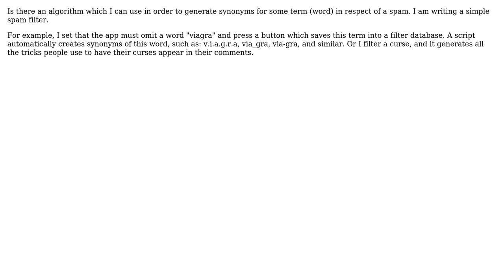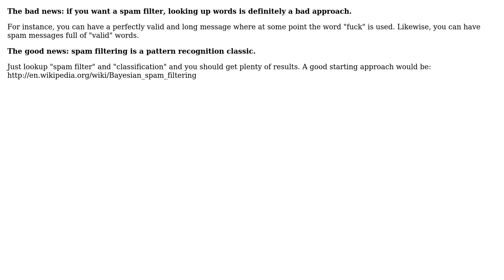Software Engineering: Algorithm which suggests synonyms based on some term? (3 Solutions!!)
Software Engineering: Algorithm which suggests synonyms based on some term?

With thanks & praise to God, and with thanks to the many people who have made this project possible! | Content (except music & images) licensed under CC BY-SA | Music | Images & others | With thanks to user XGouchet user Kilian Foth user deviDave user dagnelies and the Stack Exchange Network Trademarks are property of their respective owners. You are responsible for your own actions.